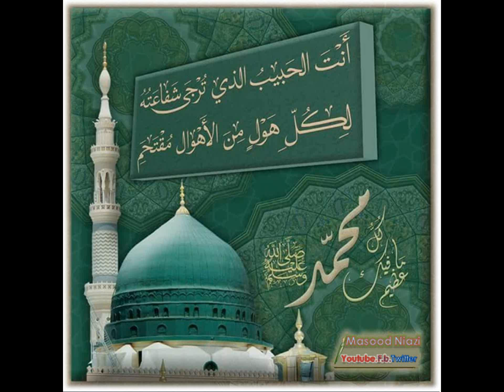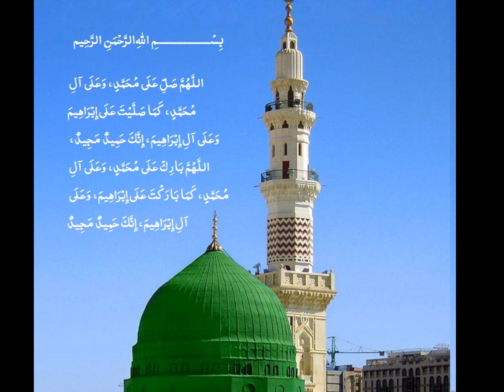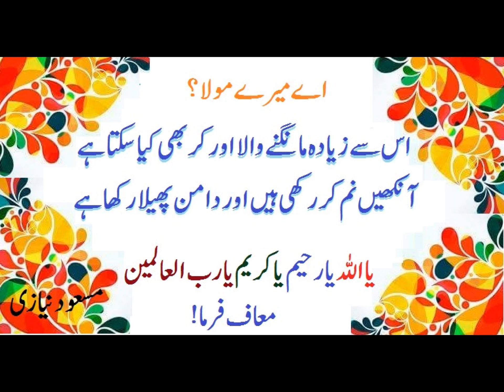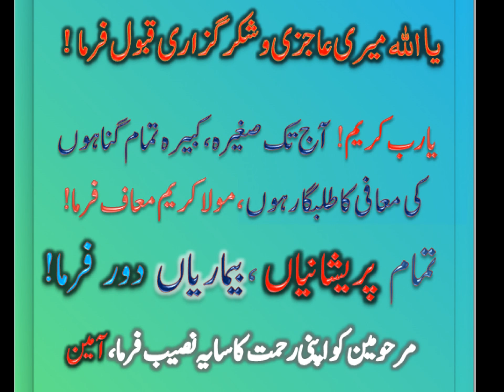مدینے کے درو دیوار بازار اچھے ہیں